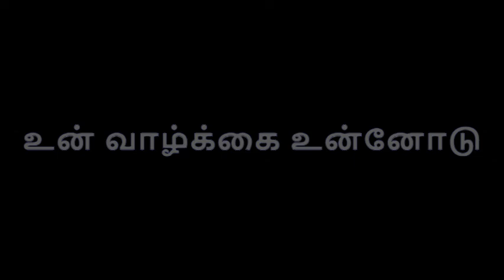Meherezylaa Song Lyrical video song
simbu whatsapp status#simbu love status simbu maanadu#maanadu whatsapp status video love whatsapp status yuvan status yuvan love whatsapp status